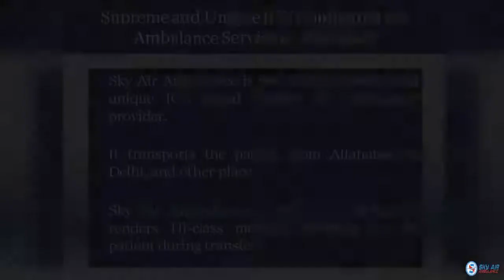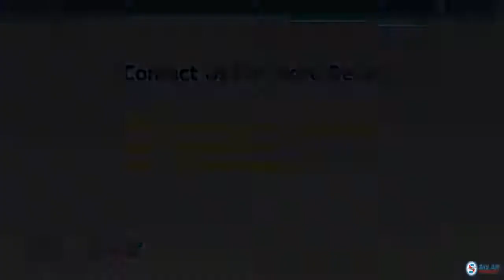Get Top Leading Emergency Air Ambulance Service in Dibrugarh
Sky Air Ambulance is an India’s Topmost leading Emergency Air Ambulance provider. It provides the most trusted and certified doctor for the help of sick patient from Dibrugarh. Sky Air Ambulance Service in Dibrugarh bestows commercial stretcher, wheelchair, etc to the needy patient.